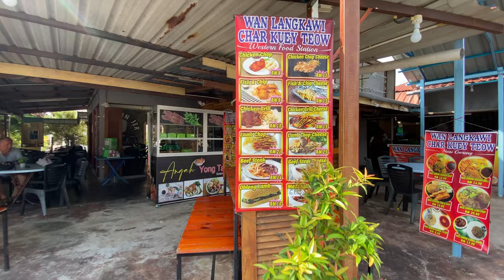Langkawi Is The BEST Island In Malaysia! | Travelling Paradise On A Budget 🇲🇾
Join us, Dan and Natalia, as we whisk you away to the breathtaking Island of Langkawi, the BEST Island in Malaysia, we really are travelling paradise on a budget!

From the moment you step off the ferry, we'll guide you through the exhilarating, budget friendly experience of exploring this paradise on a scooter. Discover the mouthwatering local cuisine, marvel at the stunning landscapes, and find out why the accommodations here are an absolute bargain! Whether you're seeking adventure or relaxation, Langkawi has something for everyone.

Your support helps us bring more of the world to you & it really means the world to us. Enjoy your stay and happy travels!*